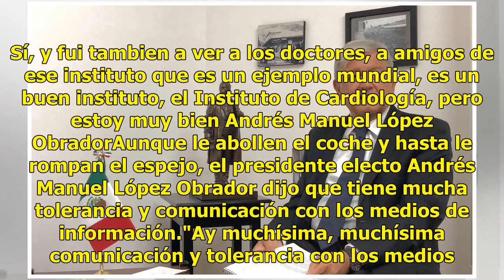Estoy bien y de buenas, asegura AMLO tras cita con el cardiólogo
Luego de su "chequeo de rutina" en el Instituto Nacional de Cardiología, el presidente electo, Andrés Manuel López Obrador aseguró que se encuentra bien de salud y que en su visita aprovechó para saludar a los doctores y amigos. Estoy bien y de buenas. Sí, y fui tambien a ver a los doctores, a amigo...